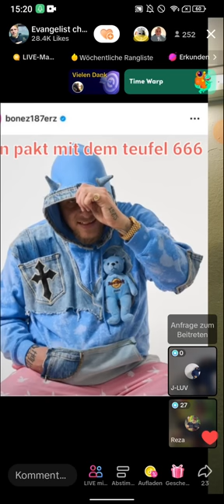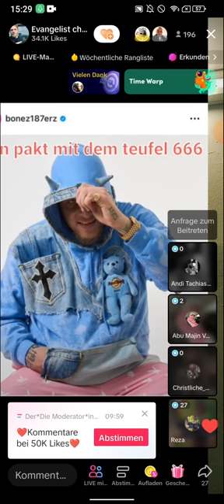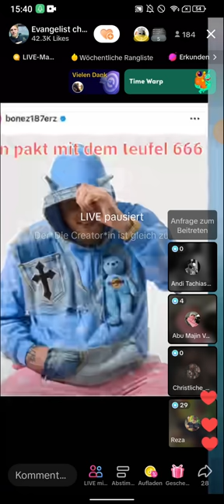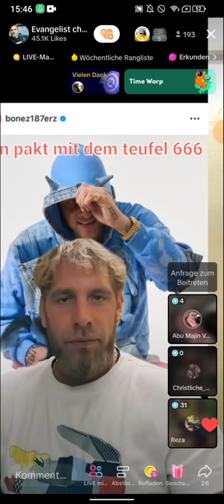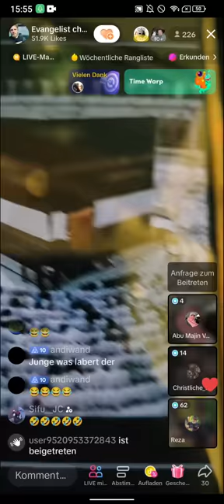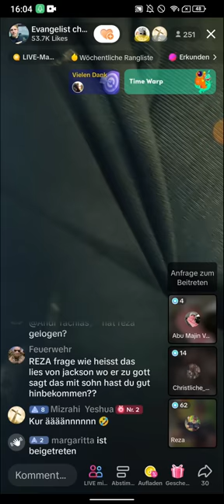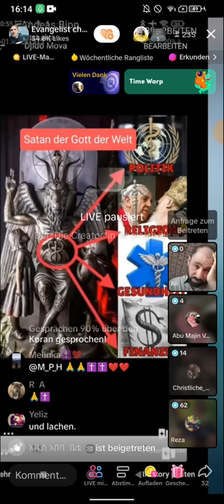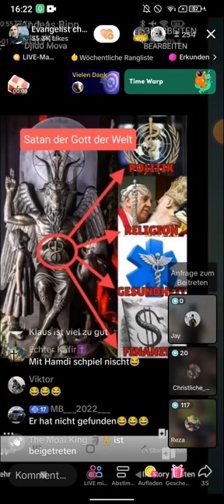Denny und Reza konfrontieren SoulSänger J-LUV TEIL 2 08.06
(EXMUSLIMEUNDCHRISTENBESTOF)